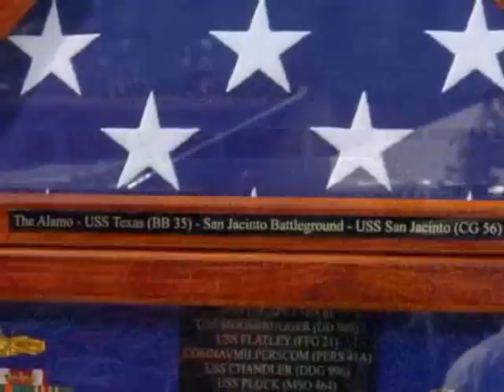Navy retirement ceremony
This video was made from stills taken at a Change of Command and Retirement ceremony. The photographs were taken at The Center of Surface Combat Systems in 2004. Capt Paul E Stanton retiring and Capt. Roger C Easton taking command. The feature was included in a DVD along with video footage of the ceremony.  I used Adobe Premiere to pan and transition the images. I don't think this was the final build, because some the the pans seem to fast.